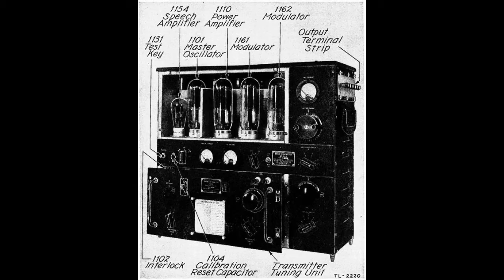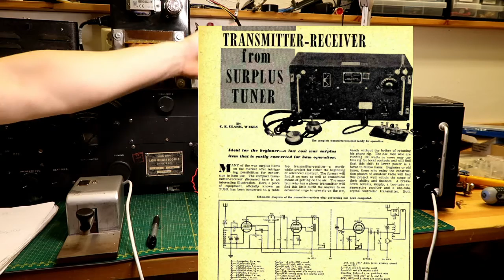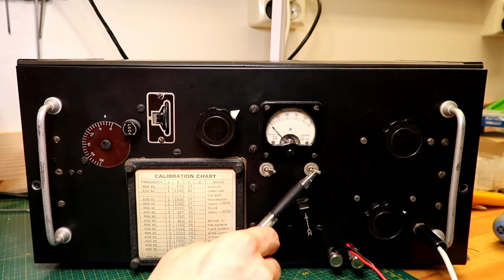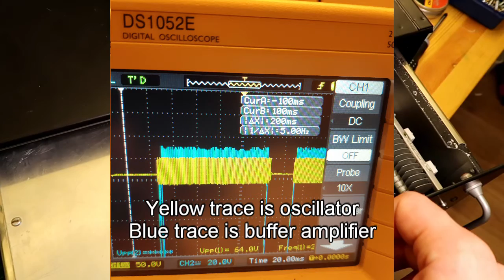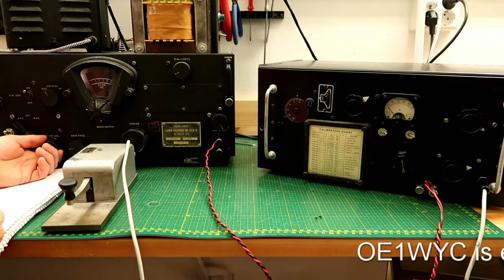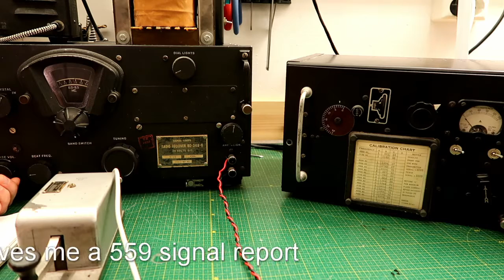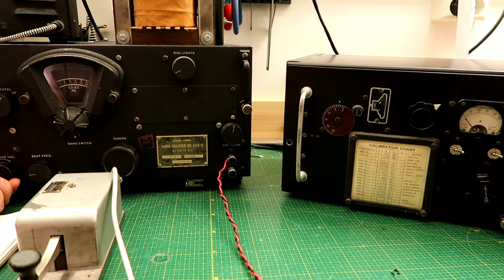Homebrew CW transmitter CW QSO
Thanks! This is a video of my homebrew CW transmitter, and also a cw qso.

I built this transmitter  a couple years of ago.
Covers 80-40-20m with about 25w
Built in an old BC-375 transmitter tuning unit inspired by late forties, early fifties articles.
Has an 807 final.